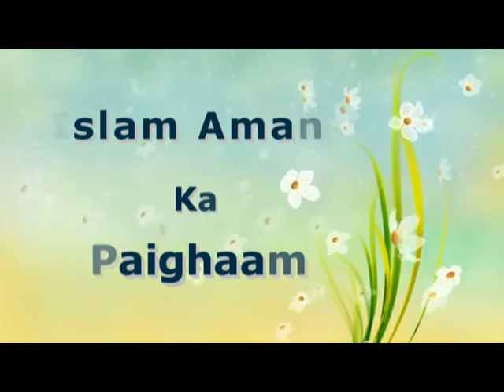Islam Aman Ka Paighaam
by Lal Muhammad At Grace Educational Society Dawah centre in Hyderabad. Its main objective is to Preach Islam and remove misconceptions among Muslims and Non Muslims.